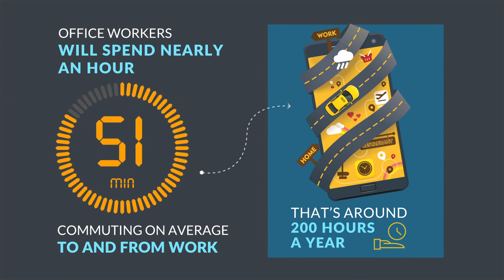Study explores the environmental benefits of working from home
The majority of office workers think working in an office is actually hurting the environment, according to new research.
For Earth Day, a global poll of 2,250 office workers discovered that 77% reveal that working from home is one of most effective ways to help the environment.
The average office worker reveals they save nearly an hour every single day just commuting to their jobs — that’s five hours in a single week that Global office workers could get back just by working from home.
Office workers surveyed are increasingly becoming more aware of their carbon footprint. A whopping 84% worry about their environmental impact.
The study conducted by OnePoll in conjunction with GoTo by LogMeIn aimed to uncover how office workers feel about working from home and their environmental impact.
The survey of 1,000 U.S office workers, 250 office workers in India, the U.K., Brazil and Germany, 125 office workers in Australia and 125 office workers in New Zealand found that nearly half (48%) of surveyed office workers would happily take a pay cut if it meant they could work from home indefinitely.
Over 75% of respondents say their commute to work is something they feel guilty about when it comes to the daily impact it has on the environment.
From using plastic bags daily (67%) and improperly throwing away recyclables in the trash (61%) to using plastic straws (59%) and throwing away leftover lunches (59%), office workers are working to change their environmentally harmful habits.
But, it’s not just the environmental impact benefit that working from home proves appealing to workers. Respondents report they spend nearly an hour commuting on average to and from work.
Beyond time-saving (72%) of office workers surveyed say saving money (66%) is a huge perk to working from home.
Other benefits associated with working remotely include the ability to spend more time with family and friends (56%), feeling happier (45%) and being more productive (37%).
Over half surveyed (57%) reveal that working from home provides them with the ability to embrace a more flexible schedule while a further 48% say they can save money on things like their commute or childcare when they work remotely.
But, beyond that, 56% say they simply enjoy the ability to wear whatever they want when working from home.
Another 46% of those studied say one of the best things about working remotely is the close access to their kitchen while a further 44% can get some of their weekend chores out of the way.
A spokesperson for GoTo by LogMeIn stated:
“We’ve long seen the benefits of remote work to allow employees to have more flexible schedules, but as most of the world has turned to full-time remote working amidst the COVID-19 pandemic, one of the unexpected benefits is the impact this is already having on the environment,” said Mark Strassman, SVP and GM for Unified Communications & Collaboration at LogMeIn. “It’s clear from our survey that office workers are concerned about the impact their behavior is having on the environment, and allowing them to work full-time or even part-time remote can help to mitigate carbon emissions, save employees’ time, and ultimately create a work culture where employees are happier and more productive.”

And 64% of workers surveyed say working from home makes them more productive.